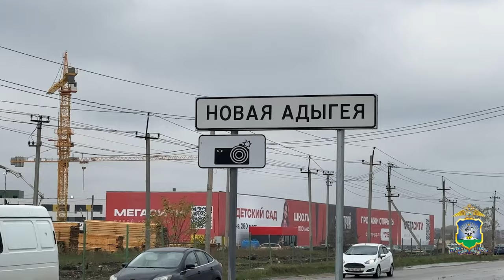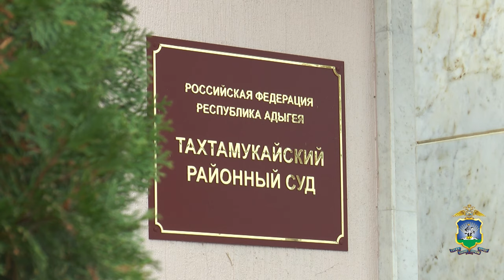27-11-2023 г Новости МВД РА